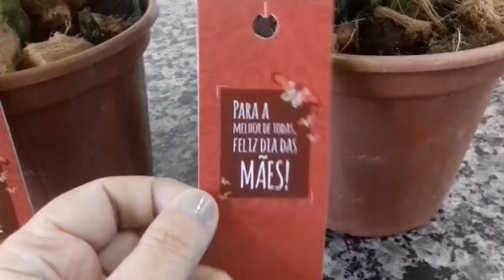Comprei Orquídeas no Carrefour